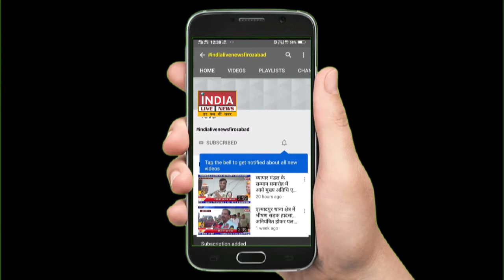नारखी के गांव आलमपुर मैं विकास कार्य न होने पर ग्रामीणों ने जमकर काटा हंगामा